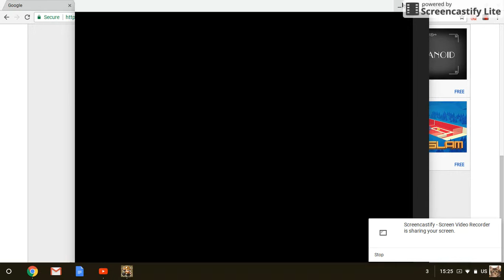SPLUNKY MASS SPIDER